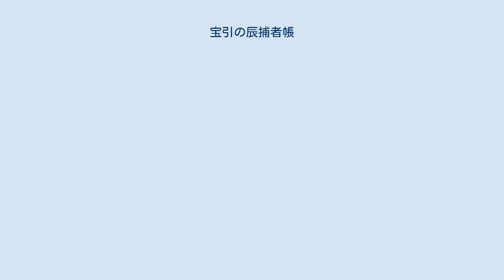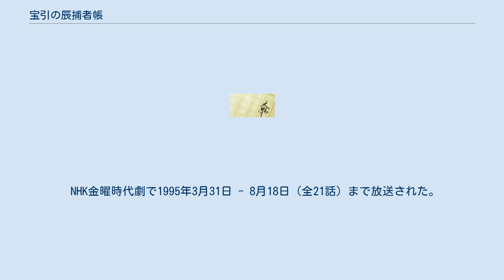宝引の辰捕者帳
『宝引の辰捕者帳』（ほうびきのたつとりものちょう）は、泡坂妻夫作の時代小説シリーズ。
泡坂にとってこれが初の時代小説である。
 作品の特徴として、すべての作品が一人称であり、「ですます調」で語られている点が挙げられる。
また、子分の松吉と算治を含めた語り手は一話ごとに全て異なっており、主人公の辰自身が語り手になっている作品も何点か見受けられる。
 なお、本作では「捕者帳」と表記されているが、これは三田村鳶魚の説を採ったことによる。
 幕末の江戸、神田は千両長屋で暮らす岡っ引きの辰は、御用のかたわら"宝引"作りをしていることから「宝引の辰」と呼ばれている。
その辰の快刀乱麻の活躍ぶりを事件の関係者の視点から一人称で描く。
 書籍化されているシリーズの作品は2008年8月現在下記の通りである。
ほとんど短編（「凧をみる武士」収録の「凧をみる武士」のみ中編）であり、ハードカバーで出版（下に特記する以外はすべて文藝春秋から）されたあと、文庫が文春文庫から出版された（最新刊「織姫かえる」を除く）。
 NHK金曜時代劇で1995年3月31日 - 8月18日（全21話）まで放送された。
なお、上記の特殊な一人称構成は再現されておらず、また内容的にもオリジナルな脚色が多い。
 「夢一夜」歌：森重樹一